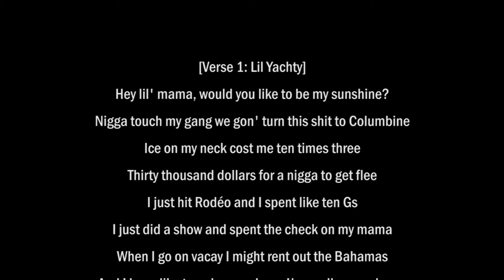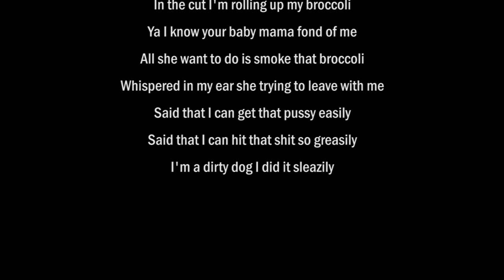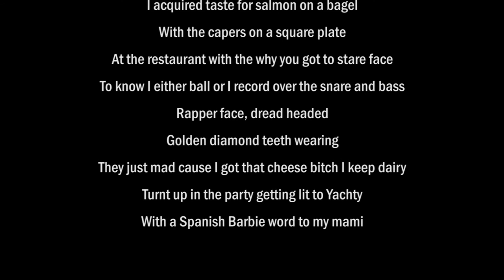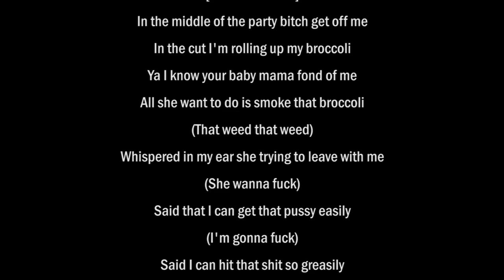Big Baby D.R.A.M - Broccoli [Ft. Lil Yachty] LYRICS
Big Baby D.R.A.M - Broccoli [Ft. Lil Yachty] (Prod. By J-Gramm)